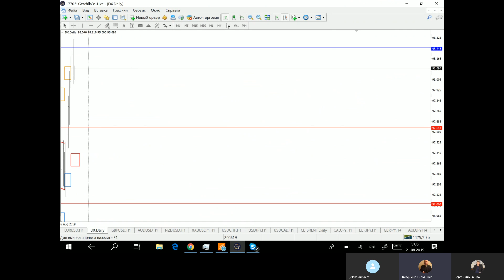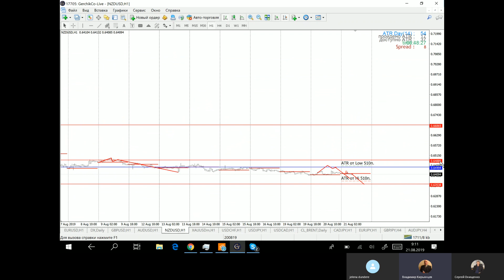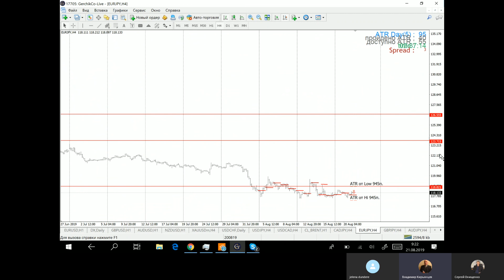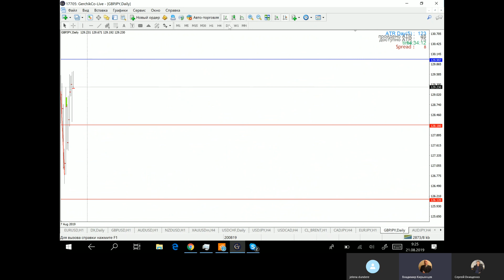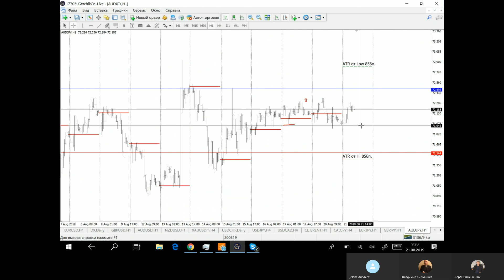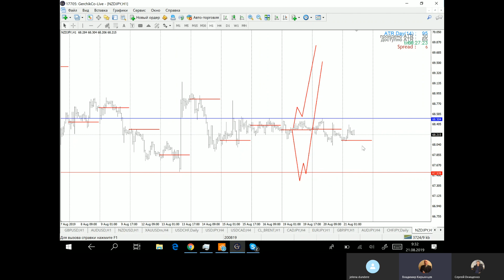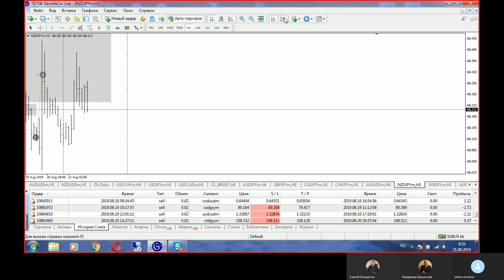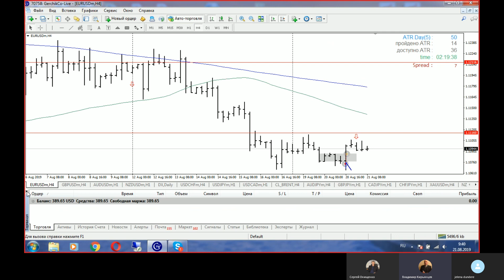💹 Обзор рынка форекс с Владимиром Кирьянцевым | Подготовка к торговому дню [21.08.]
▶ РЕГИСТРАЦИЯ на ОНЛАЙН марафон по финансовой грамотности 2 "ЭВОЛЮЦИЯ" на 15-17 июня ✅ Во время эфира Владимир Кирьянцев проведет обзор_рынка_Форекс. Вы узнаете, какие фундаментальные данные могут повлиять на направление рынка, а также благодаря техническому анализу, определите актуальные точки входа на момент обзора, которые сможете использовать в своей торговле.

Чтобы пройти обучение у Владимира Кирьянцева, в его курсе «Форекс от А до Я», переходите по ссылке